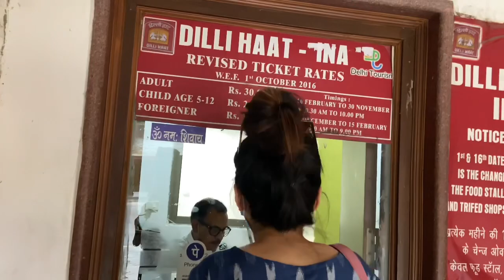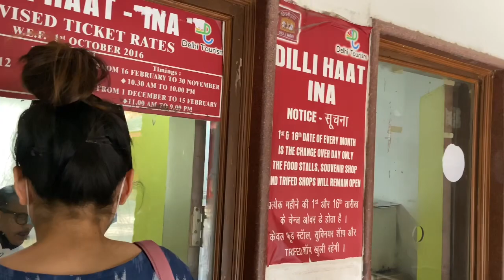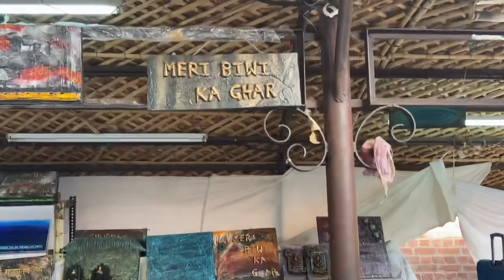How I Spend My Day Off || Delhi Haat || Tibetan vlogger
Helllo everyone
So finally I have got my day off after many hectic days of work so it’s time for me to have a gud day and enjoy..
So do check it out
Stay safe